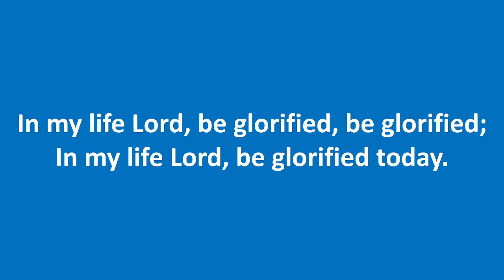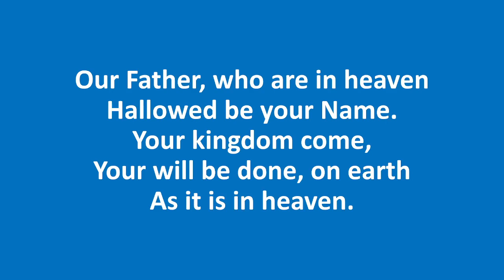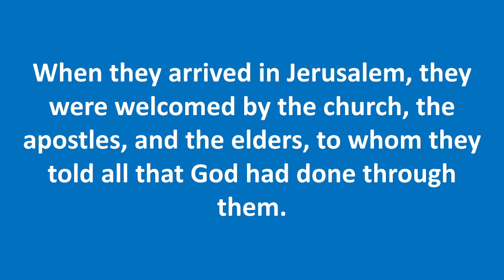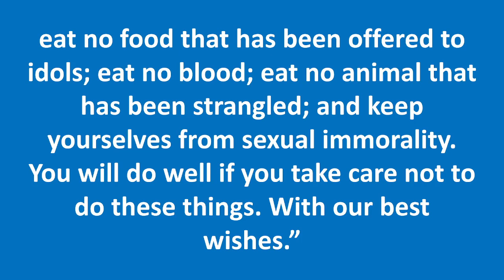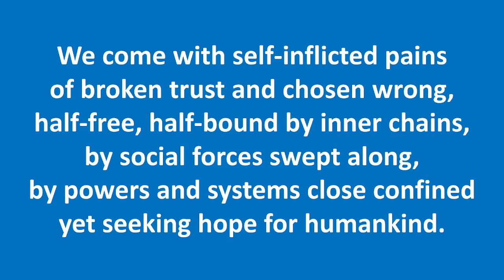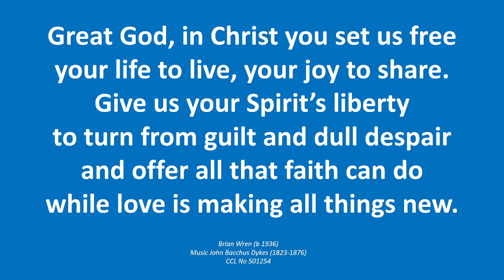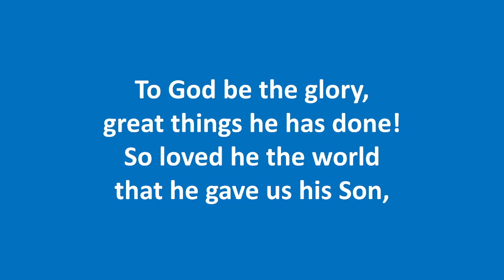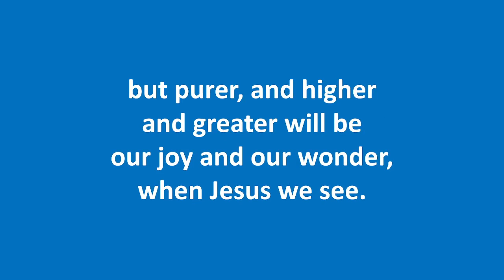Lowson Memorial Church - 6th July Elevenses Service